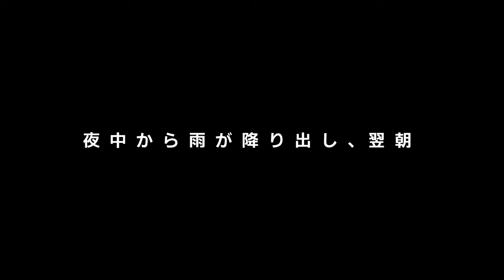42歳と19歳の年の差キャンプ！簡単イタリアンのキャンプ飯3品作り【雨の寂地峡キャンプ場】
姪っ子がYoutubeチャンネルをやってまして、一緒に初めてキャンプに行ってきました。

アクアパッツァは赤い鍋はスケーターの水なし万能鍋で作ってます。

作り方を教えてやってもらいましたが、どれもいい感じ。
（パスタはちょっとだけ満足いかない出来だった…）

今回は林間サイトだったんですが、さすがに夏の林間サイトで灯りを付けると虫がハンパなく…。
次回は海沿いなど、虫が比較的少なそうな場所を選んでもてなしてみようと考えています。